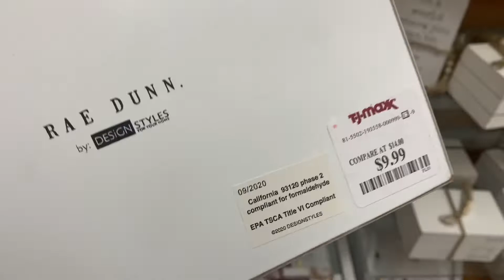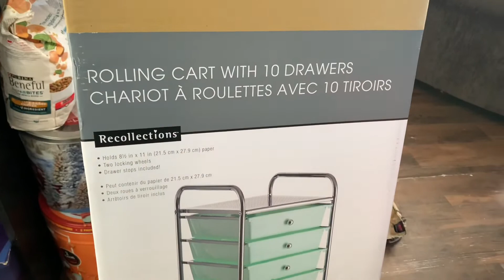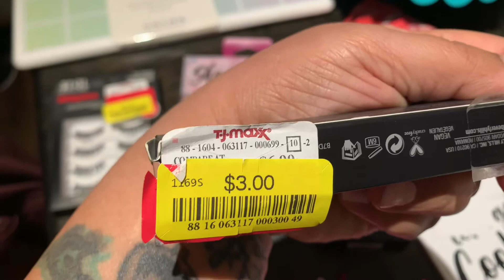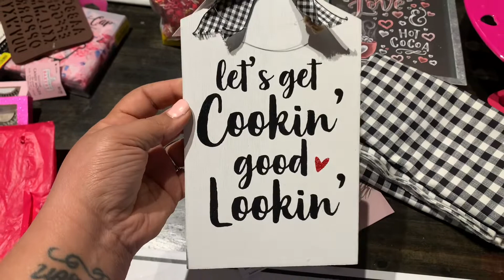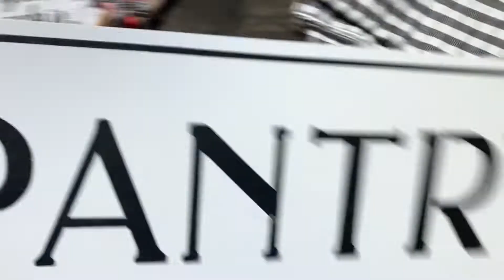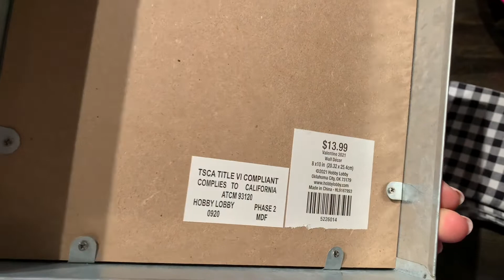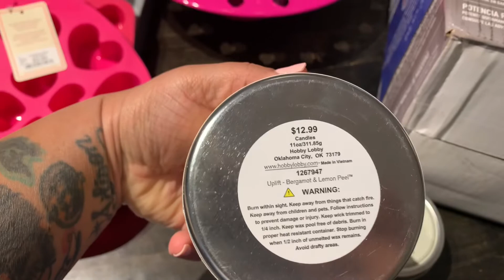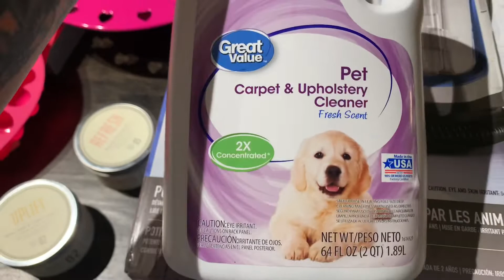Birthday shop w/me | Shopping haul 2021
Let’s go shopping!!! I wasn’t able to do anything for my birthday  (no sitter) so aweek later I treated myself to a lil shopping to Hobby Lobby, Home goods, TJ Maxx, Burke’s & Walmart.  I haven’t had a day out like this in 2 yrs. . . It was much needed😂 watch till the end for a shopping haul❤️

Thanks for the support, I missed y’all so much❤️☺️